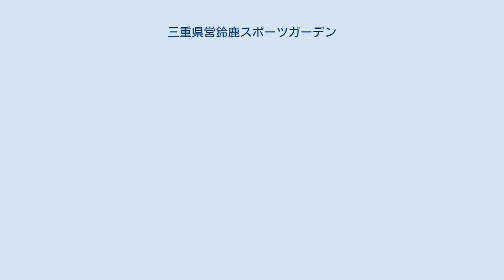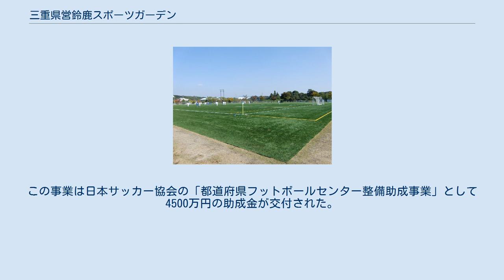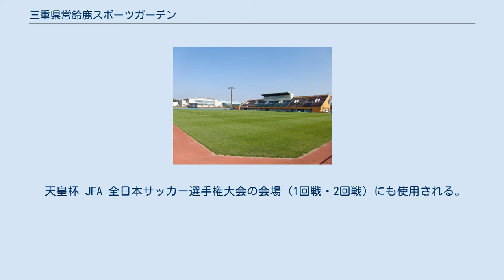三重県営鈴鹿スポーツガーデン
三重県営鈴鹿スポーツガーデン（みえけんえいすずかスポーツガーデン）は、三重県鈴鹿市にある総合スポーツ施設。
1992年（平成4年）から段階を追ってオープンし、球技場、プール、テニスコート、体育館等を設けている。
指定管理者は三重県スポーツ協会。
 2014年（平成26年）10月1日より命名権（ネーミングライツ）導入により、「三重交通G スポーツの杜 鈴鹿」となる。
 メイングラウンドを含めた計5面のグラウンドは全て天然芝であったが、グラウンドコンディション維持の為に利用可能な時間は限られていた。
この解消のために第3グラウンドは総事業費は約1億900万円を掛けて2009年（平成21年）4月に人工芝に張り替えられた。
この事業は日本サッカー協会の「都道府県フットボールセンター整備助成事業」として4500万円の助成金が交付された。
 ジャパンラグビートップリーグに所属するホンダヒート、日本女子サッカーリーグに所属する伊賀フットボールクラブくノ一が公式戦を開催するほか、サッカーの日本フットボールリーグに所属する鈴鹿ポイントゲッターズがホームスタジアムとして使用している（ただしJFL昇格最初の2019年（令和元年）度は主に同市内にある石垣池公園AGF鈴鹿陸上競技場を使用していた）。
また、ヴィアティン三重が日本フットボールリーグに昇格した2017年（平成29年）には準ホームスタジアムとして5試合を行ったが、その年限りで撤退している。
 かつては日本プロサッカーリーグ（Jリーグ）の試合も開催されたことがあり、名古屋グランパスが1992年（平成4年）にナビスコカップ1試合、1993年（平成5年）にリーグ戦2試合を開催したほか、2002年（平成14年）にはセレッソ大阪対大分トリニータの試合が開催されている。
また、Jサテライトリーグの試合が定期的に開催されていた。
 天皇杯 JFA 全日本サッカー選手権大会の会場（1回戦・2回戦）にも使用される。